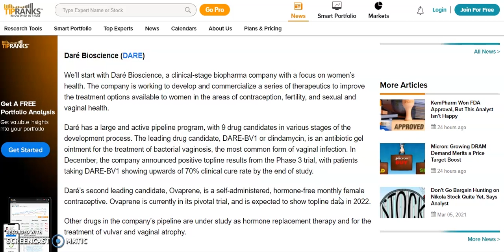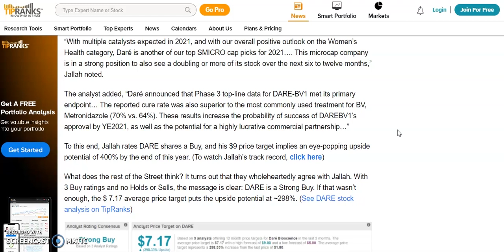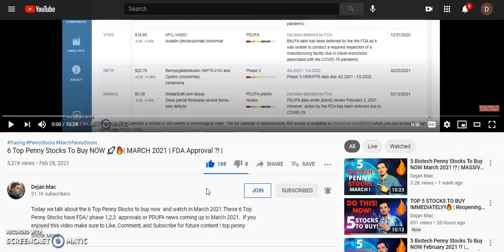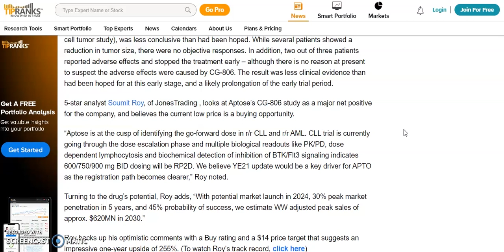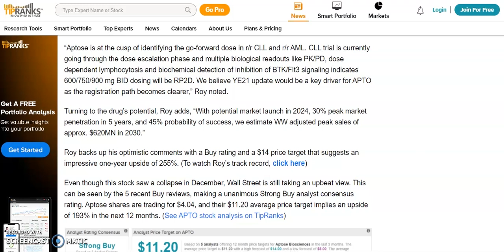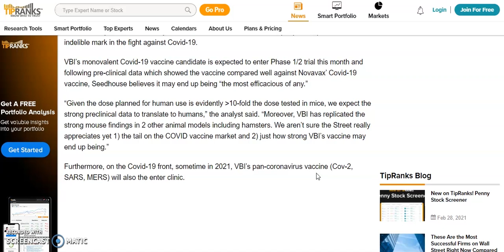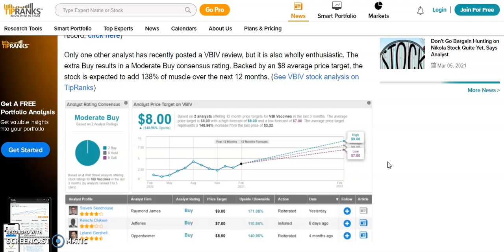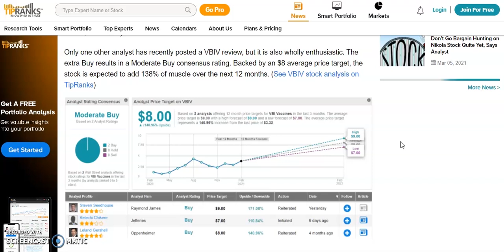3 Penny Stocks To Buy NOW!? | Analyst Picks | 400% Upside Potential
Today we talk about the 3 Top Penny Stocks to buy now under $4.00! analyst picks massive upside potential .   If you enjoyed this video make sure to Like, Comment, and Subscribe for future content ! top penny stocks to buy , penny stock investing. hot penny stocks to buy now   March 2021, penny stocks now. Best Penny Stocks to buy now, Top Penny stocks to buy now, Trading on the stock market. e-commerce. Trading Under $4.00. Best Growth Stocks to BUY NOW! Penny Stocks to buy now, best Penny stocks to buy now MASSIVE Upside Potential! top analyst picks with massive potential

💥 Sign up for Webull Get 2 FREE Stocks !

penny stock FDA approval,top March penny stocks , top 3 penny stock,3 top penny stocks to buy March 2021, penny stocks to watch in March, penny stocks to day trade in March, March penny stocks to watch, top hot penny stocks to watch , hot penny stocks now 2021. BioNano Genomics Inc. penny stock, BNGO penny stock, BNGO stock, Lexicon Pharmaceuticals Inc. penny stock, LXRX penny stock, LXRX stock, Verastem Inc.  penny stock,Globalstar Inc. penny stock, GSAT penny stock, GSAT stock, Cinedigm Corporation penny stock, CIDM penny stock, CIDM stock, Vislink Technologies Inc penny stock, VISL penny stock, VISL stock, Aeterna Zentaris Inc. penny stock, AEZS penny stock, AEZS stock. AIM ImmunoTech Inc. penny stock, AIM penny stock, AIM stock, Outlook Therapeutics Inc. penny stock, OTLK penny stock, OTLK stock, T2 Biosystems Inc. penny stock, TTOO penny stock, TTOO stock. Social Life Network Inc. penny stock, Global Technologies, Ltd. penny stock, American Premium Water Corporation penny stock, InnerScope Hearing Technologies, Inc. penny stock, Northern Dynasty Minerals Ltd. penny stock,GSV penny stock, GSV stock, Tanzanian Gold Corporation penny stock, TRX penny stock, TRX stock, Great Panther Mining Limited penny stock, GPL penny stock, GPL stock, Palatin Technologies Inc. penny stock, PTN penny stock, PTN stock, Golden Minerals Company penny stock, AUMN penny stock, AUMN stock. Atossa Therapeutics Inc. penny stock, ATOS penny stock, IsoRay Inc. penny stock, ISR penny stock, ISR stock, Celsion Corp. penny stock, CLSN penny stock, CLSN stock, Titan Pharmaceuticals Inc. penny stock, TTNP penny stock, TTNP stock. Liquid Media Group Ltd. penny stock, YVR penny stock, YVR stock, Allied Esports Entertainment Inc. penny stock, AESE penny stock, AESE stock, Monaker Group Inc. penny stock, MKGI penny stock, MKGI stock, Blue Hat Interactive Entertainment Technology  penny stock, BHAT penny stock, BHAT stock. DARE stock, Dare Bioscience Inc.